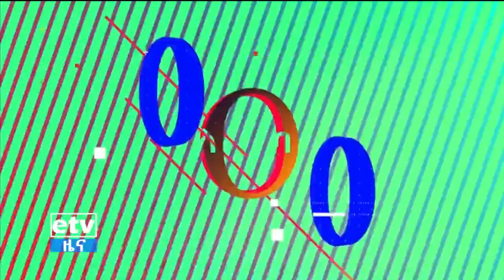Etv ስለ ሀገር